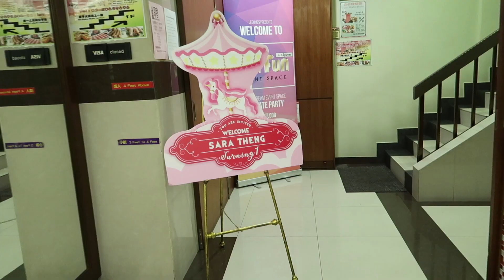TREND FOR EVENT SPACE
As our space for dwelling is shrinking and the need to social increase, there is an increase for fancy event spaces. These are usually initiated by event planners as they are providing the catering as well.
Inefficient spaces such as the highest floor of shop offices, abandoned quiet corners of mall and etc are now becoming spaces for friends and families to gather. We also prefer to host parties at these spaces as they provide convenience. No more cleaning & no more cooking!!
This trend may be a great suggestion for investors who are suffering from having an empty unit of property=)